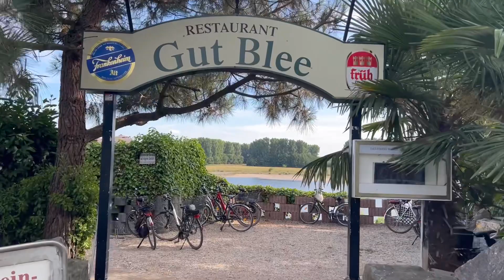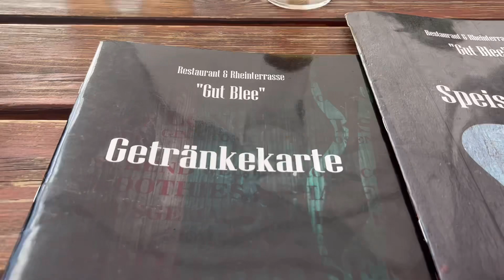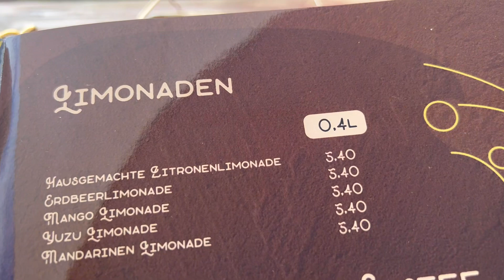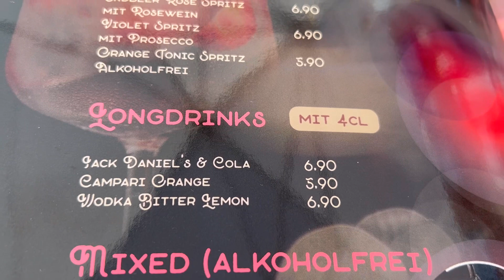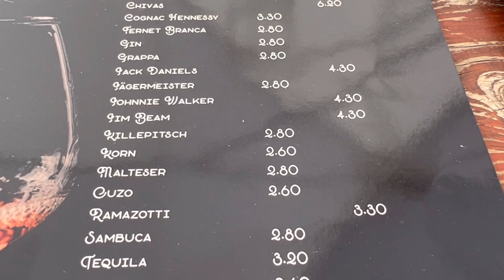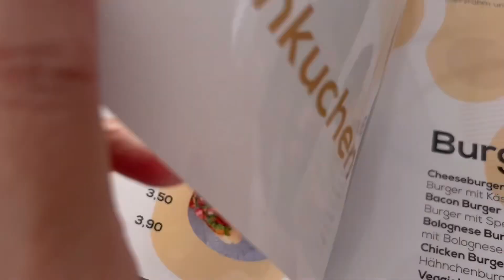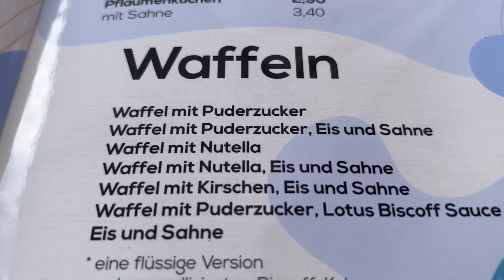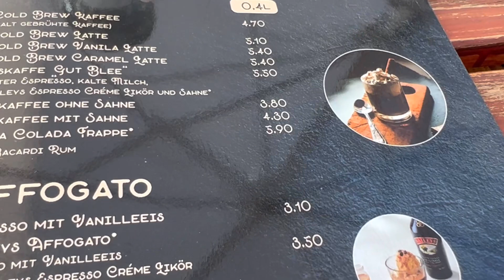Opiekunka i już w Niemczech 🍹menu i ceny w niemieckiej restauracyjce 🍹🍨🍧⛴🚤 naturalnośc Niemek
Menu i ceny dań w normalnej niemieckiej restauracyjce można porównać do cen w polskich restauracyjkach 🍹🍹i super wykorzystany rzeczny transport śródlądowy , brawo dla Niemców 🚢🛳